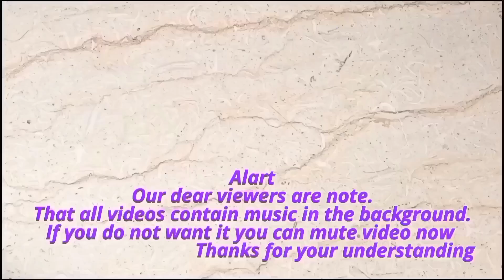أصنع بنفسك شاحن باوربانك من بطاريات الهواتف القديمه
مرحباً بكم أعزائي المشاهدين فى هذا الفيديو ، يتم شرح كيفية إعادة استخدام بطاريات هواتف ليثيوم القديمة لصنع شاحن باوربانك بسهولة وبتكلفة منخفضة. كما ستتعلم خطوة بخطوة كيفية الاستفادة من البطاريات واستخدامها بشكل فعال لإنشاء باور بانك قوي ومفيد يمكنك استخدامه لشحن أجهزتك بسهولة.  مما يمنحك فرصة للاستفادة من بطاريات الهواتف القديمة بطريقة مفيدة ومستدامة.

الخامات المستخدمة:-
١-بطاريات هواتف ٣.٧فولت
٢-شاحن جوال قديم
٣-جريكان بلاستيكى
٤- دائرة شحن بطاريات ليثيوم tp4056